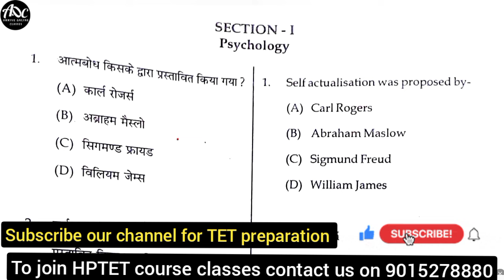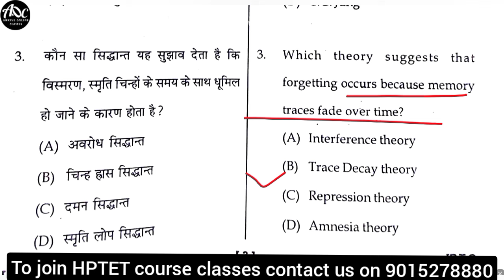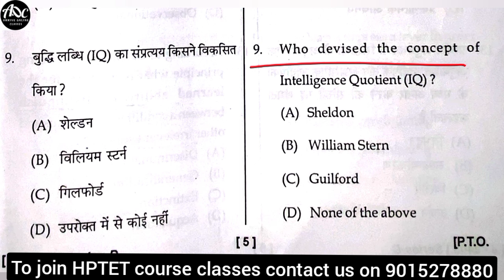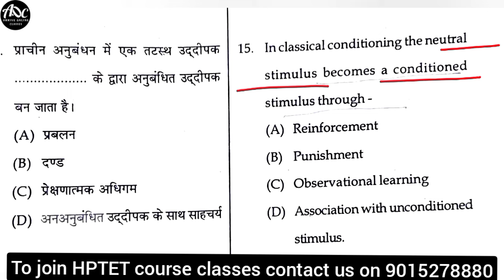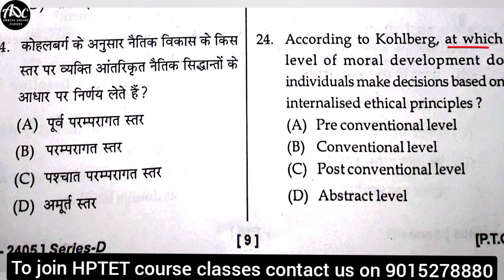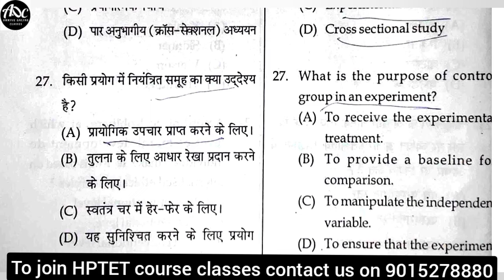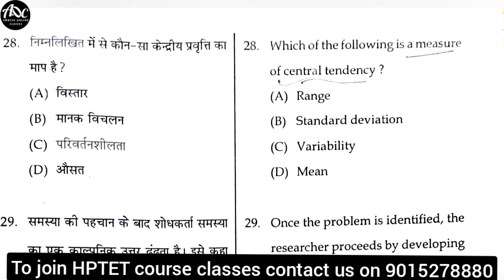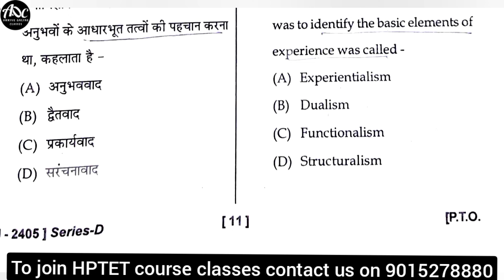Answer key HPTET Medical July 2024 / HPTET Medical Psychology / HPTET previous year question paper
ziwSJWoQ1QH8a9I